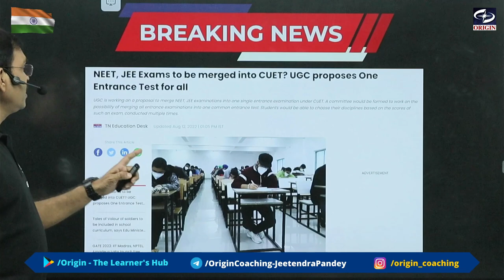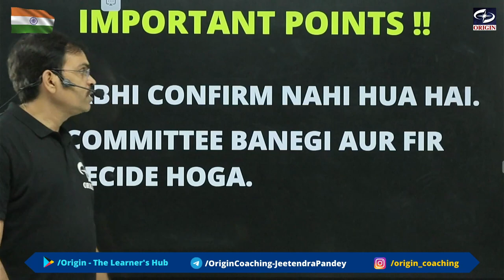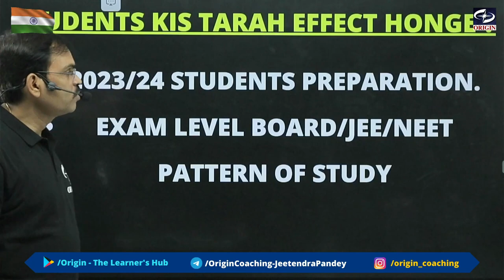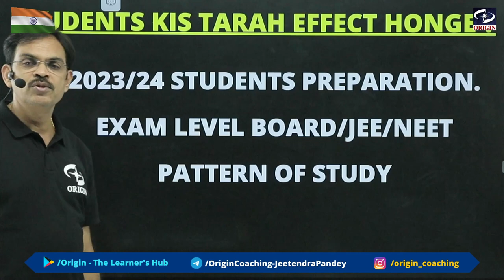अब jee neet नहीं होंगे ? Big breaking news | iit jee neet | jee neet merge with cuet